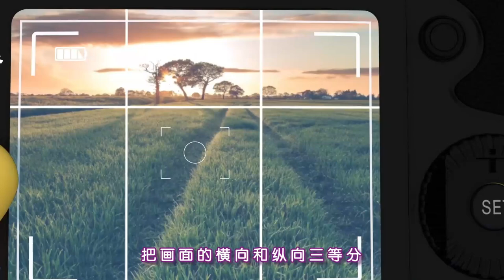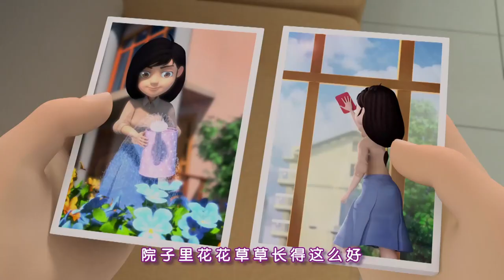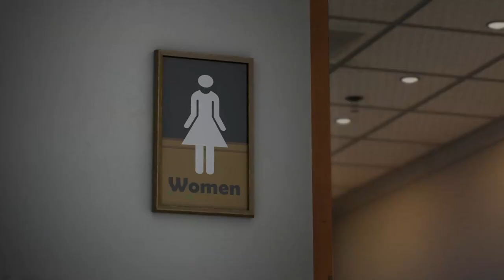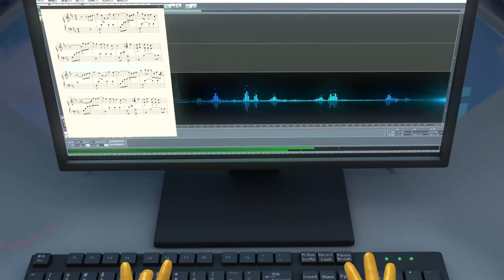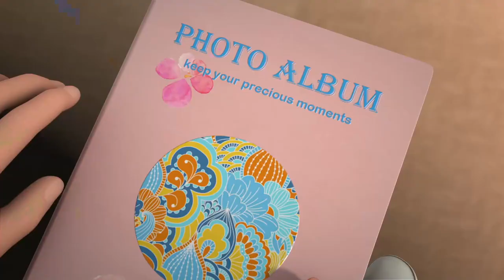Hello Alien S2 07